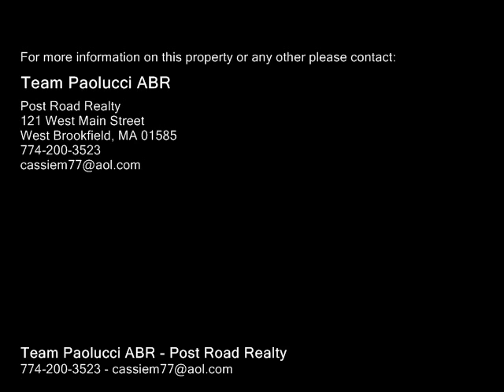108 Birch Hill Rd, West Brookfield MA 01585 - Single Family Home - Real Estate - For Sale -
108 Birch Hill Rd, West Brookfield MA 01585  Single Family Home  Real Estate  For Sale   Great opportunity!!  Property located on Birch Hill Road in Beautiful West Brookfield!!  House is inhabitable, the value is in the possible 3 build lots. Buyers to do due diligence.. Do not enter the property.